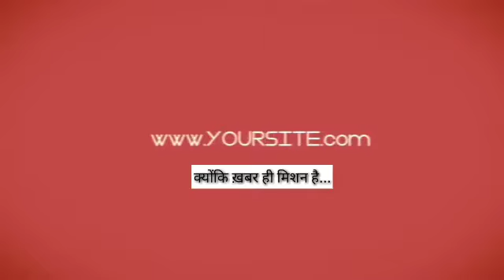1 Chauhan kisaan seva kender 2 jyotish... ISN7